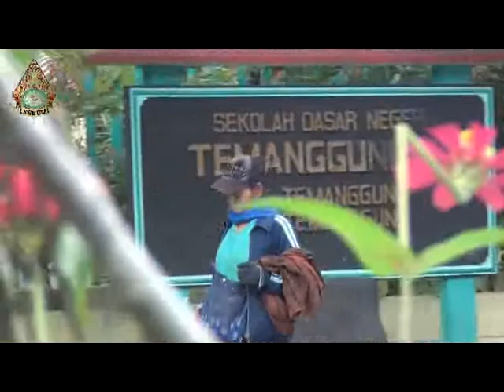Latihan Gedrug Hari Pertama part 01